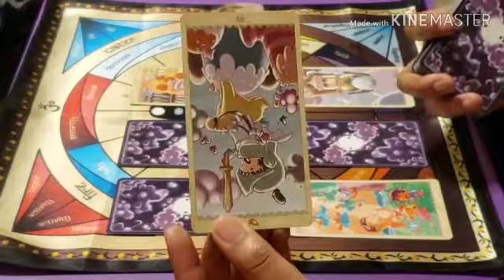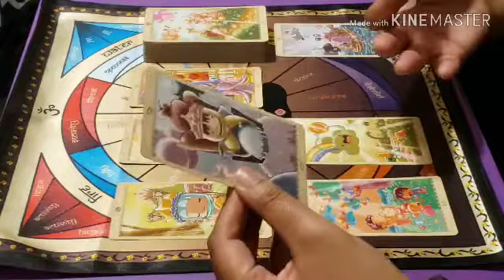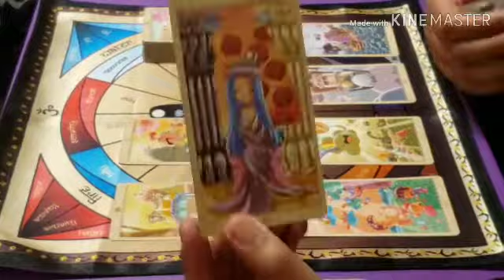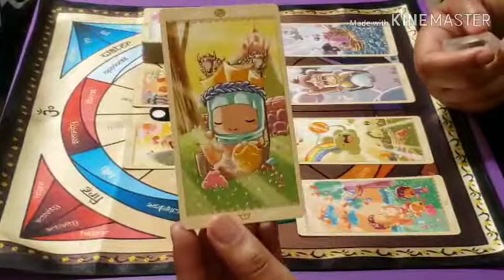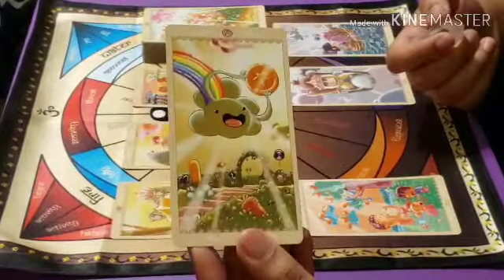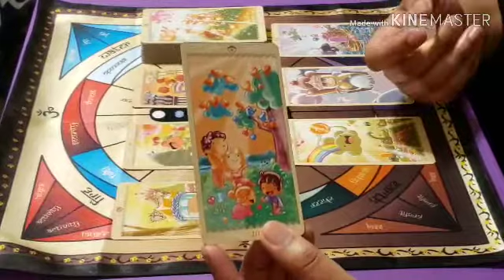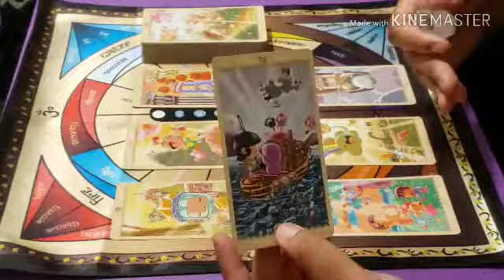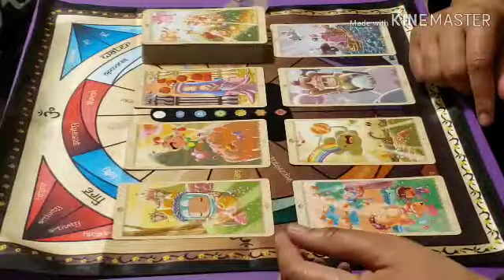♓️♓️ Pisces / March / 2019 ♓️♓️ Bossy Pants (And it's a Good Thing!)